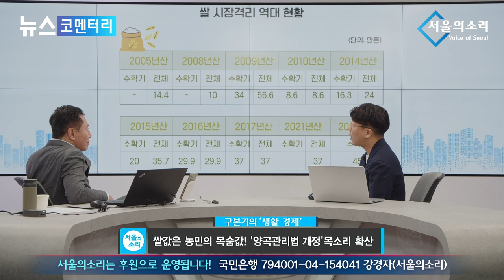'양곡관리법' 으로 태국 거덜? ...정부 설명 반박해주마